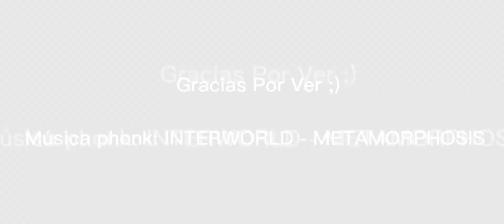Haciendo El Reto de @Juan45_12 (EDIT)